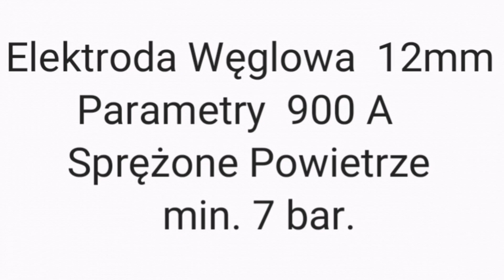Technika Żłobienia Elektrodą Węglową , Stocznia / Carbon - Air Arc Gouging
Czesc filmik jest przeznaczony jak żłobić gouging dla wszystkich którzy sa zainteresowani obróką metali nie musisz byc spawaszem ,stoczniowcem , żeby wiedziec jak to zrobić . Do nagrywania tych filmikow tknela mnie chec nauczenia sie czegos nowego nie odbiegajac od mojego zawodu ,tak jestem spawaczem robie to kazdego dnia a moj amatorski kanal to moje hobby . Ten filmik jest jednym z puzli które ukladam na kanale AdiWeld , na który was zapraszam .